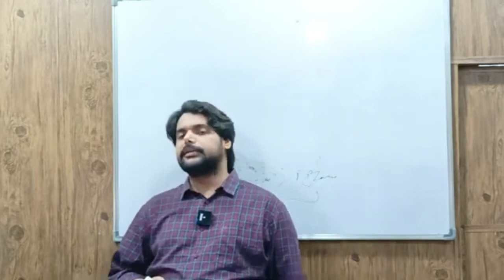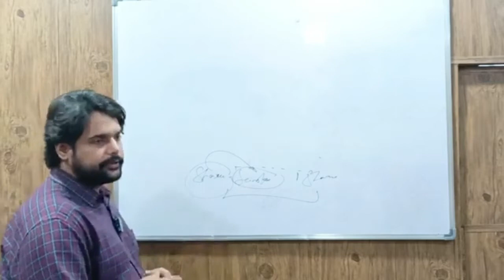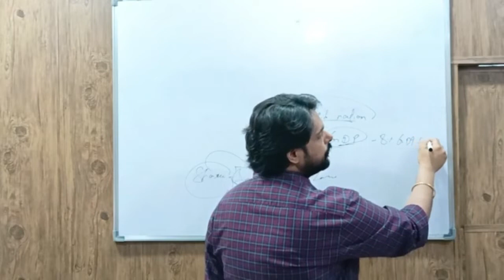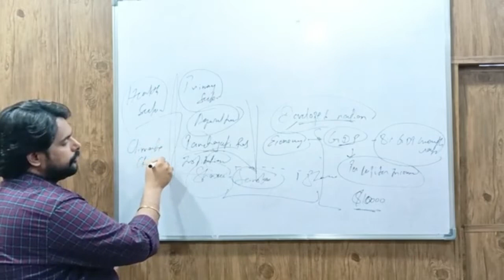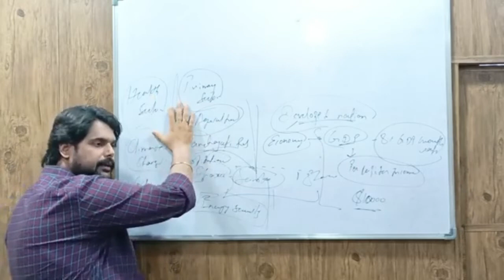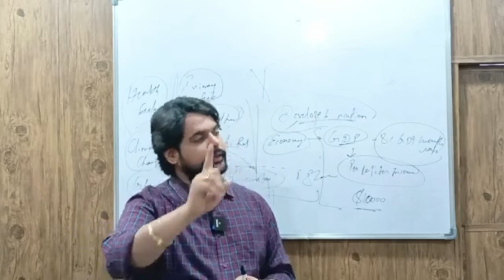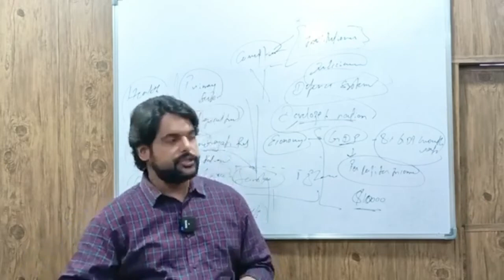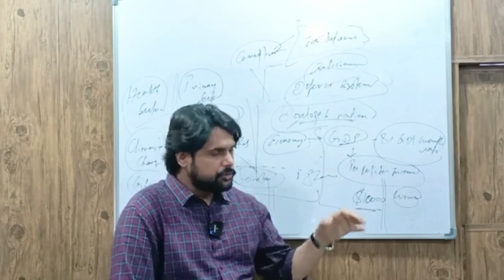IAS PCS UPSC: Economics-NCERT: LECTURE 13: Development(IV):Question-Answer Discussion (C)